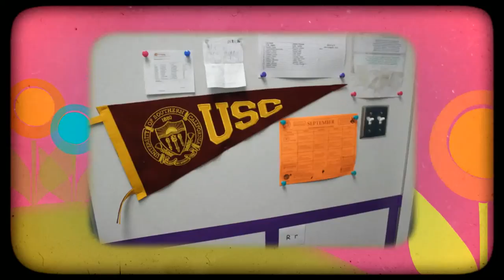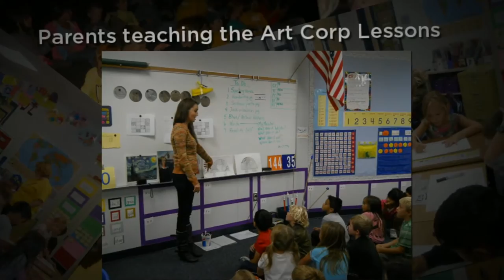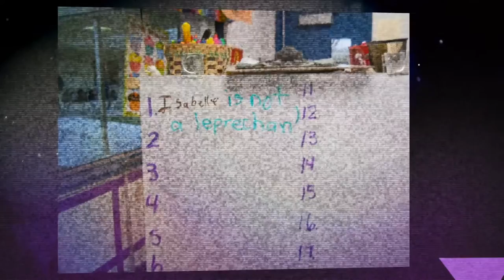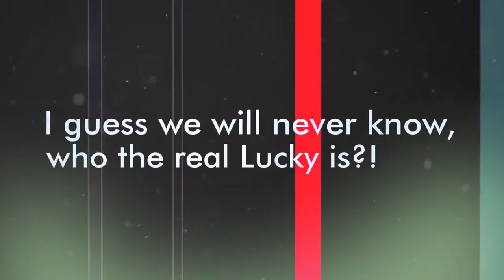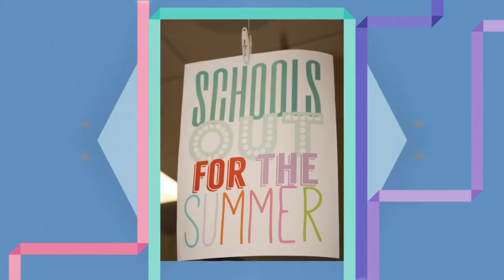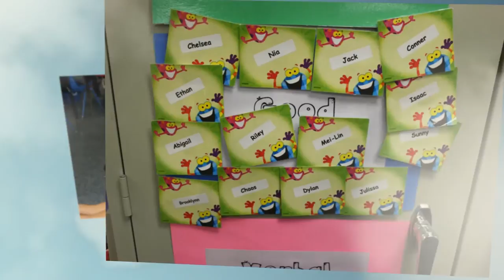Westwood Elementary First Grade Yearbook for G23 (2012 - 2013)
Video yearbook for Mrs. Thomas' 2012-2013 first grade class in room G23.